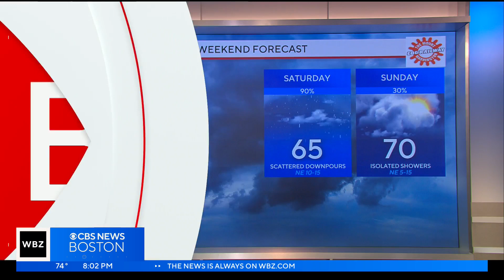Family of missing Lynn man cancels vigil praying for his safe return